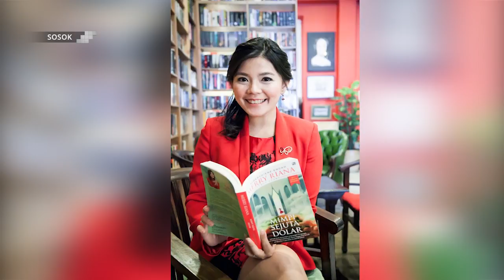Profil Merry Riana, Entrepreneur & Motivator Indonesia yang Penuh Inspirasi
Yuk intip profil singkat dari Merry Riana, entrepreneur & motivator Indonesia yang penuh inspirasi!
SOSOK features inspiring and creative people to be interviewed in each episode. The show is delivered by a presenter that discusses about the life journeys and ways of success. Through this program, the audience can expand their ideas to their maximum potentials.